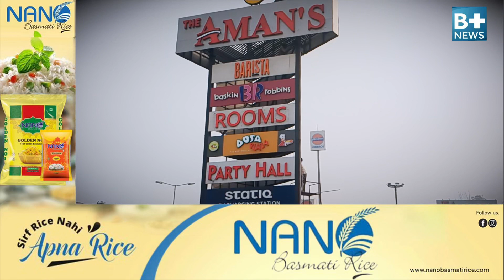NANO बासमती राइस presents जायका express.Taste of India. AMAN DHABA जी टी रोड शाहबाद।